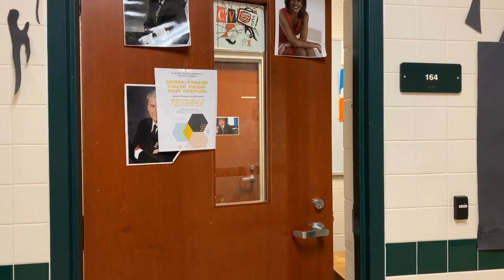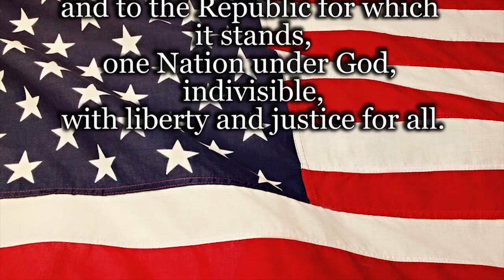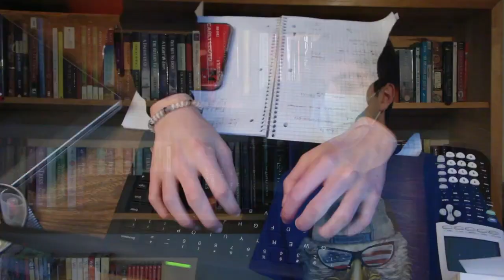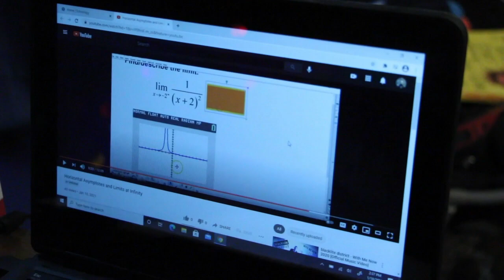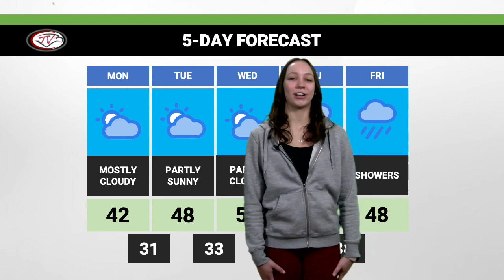March 15, 2021 | Weekly Show | CVTV